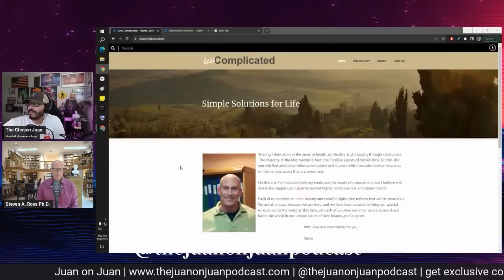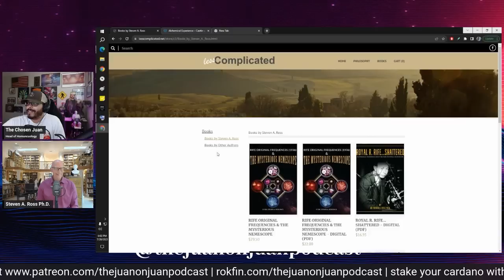#171 | Hermetic Dreams, The Dream Realms, & InterLiteratural Travel w/ Steve A. Ross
In this episode, we are joined by Steve A. Ross who talks to us about his origin story, his books, his dreams, the guides that have appeared to him in his dreams, literature, philosophy, alchemy, having gone on to work with Manly P. Hall's personal collection of alchemical manuscripts, and more!

Get your subscription for Paranormality Magazine! I am on the cover for the June 2023 issue.

SIGN UP FOR THE KICKSTARTER FOR THE CHOSEN JUAN ISSUE #2

Check me out on Alt Media United